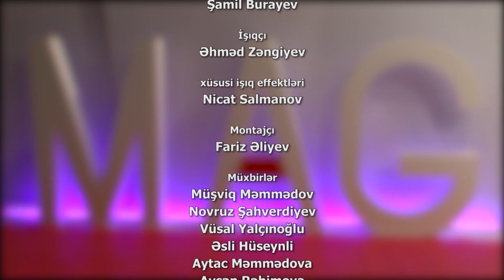Ruslan Abisov ve Temkin Xelilzade MAG`da 23.10.2019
Həftə içi 5 gün İctimai Televiziyasinda: 18:30 da